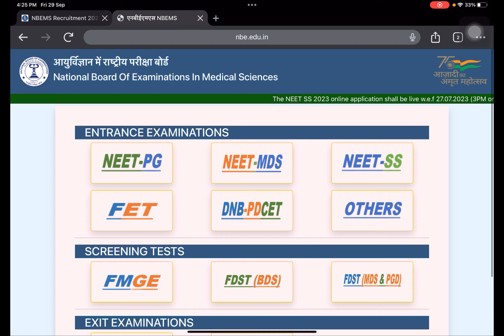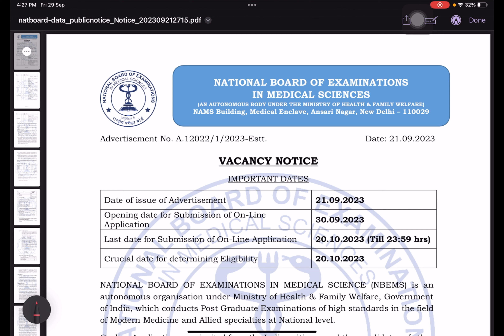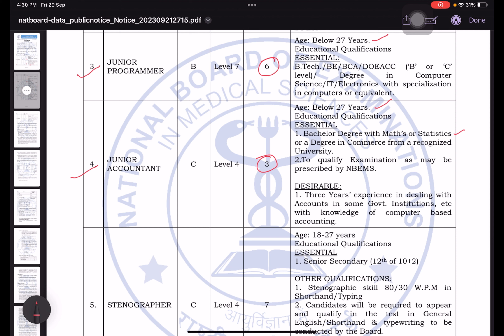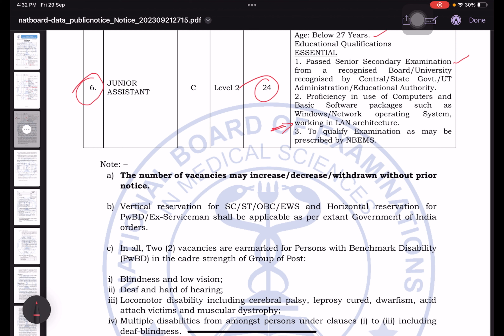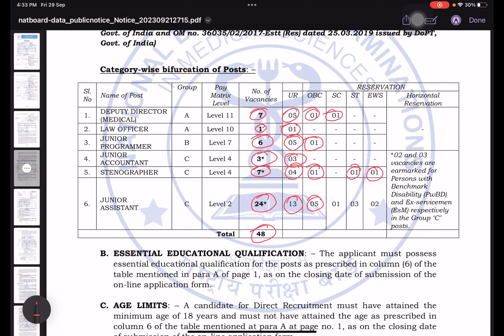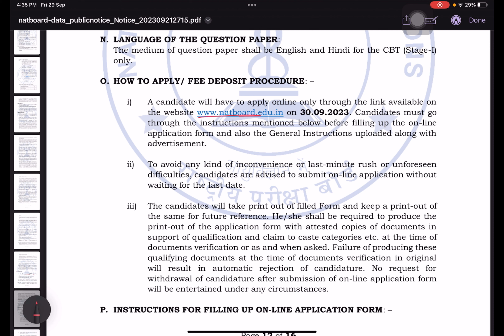കേന്ദ്ര സർക്കാരിന്റെ കീഴിൽ *NBEMS* ൽ പുതിയ വിജ്ഞാപനം വന്നു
NBEMS Recruitment 2023 – Apply Online For Latest 48 Deputy Director (Medical), Law Officer, Junior Programmer, Junior Accountant, Stenographer, Junior Assistant Vacancies | Free Job Alert